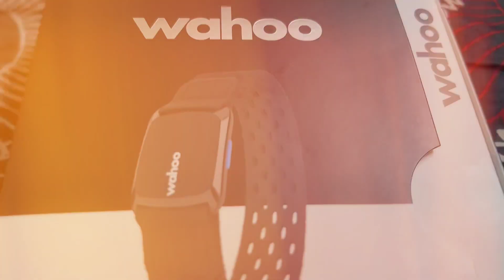Road To Asians | PR Maar diya 10 mnt mai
Keep supporting.

Dua mai yaad rakhna.